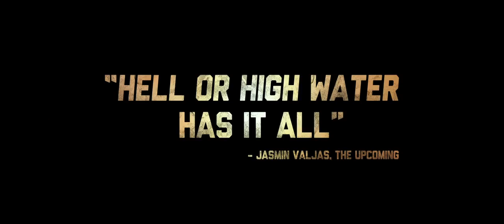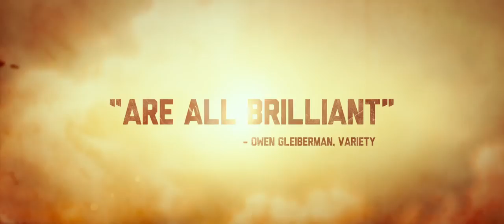HELL OR HIGH WATER - Texas - Trailer 2 - HD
In HELL OR HIGH WATER, two brothers, Toby (Chris Pine) and Tanner (Ben Foster), go on a calculated bank robbery spree that puts them on a collision course with a West Texas Ranger (Academy Award©-winner Jeff Bridges) determined to take them down.